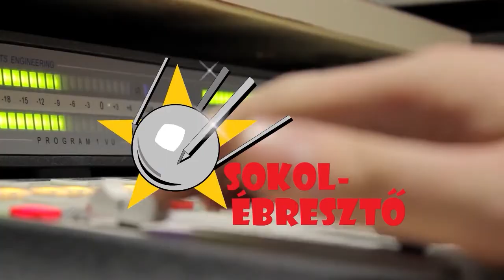Atomhulladékkal a Mars, villamossal a Föld körül | Parallaxis #77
Ezúttal egy lebilincselő kalandot vizsgálunk tudományos szempontból egy a Marson ragadt űrhajósról és a túlélési ösztöneiről. Ez a Mentőexpedíció, azaz Ridley Scott filmje Matt Damon főszereplésével Andy Weir: A marsi című műve alapján. Ebben egy Mark Watney nevű űrhajóst tévedésből halottnak hisznek, ami miatt magára marad a Marson. A férfi mindent megtesz az életben maradásért; élelmiszert termel, vizet állít elő, valamint masinákat szerkeszt, hogy felkészülhessen a Mentőexpedíció fogadására.